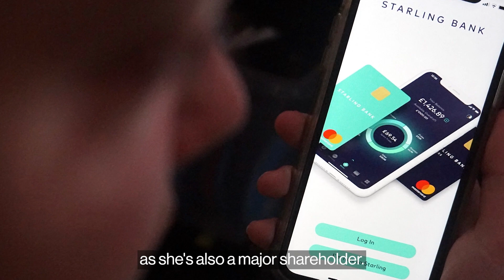This Week in the City of London - 26 May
Three stories from the City of London you might have missed for the week of May 26, 2023: Starling Bank founder steps back, Monzo founder moves to San Francisco, and Mayfair remains hot property. Bloomberg's Aisha S Gani reports.